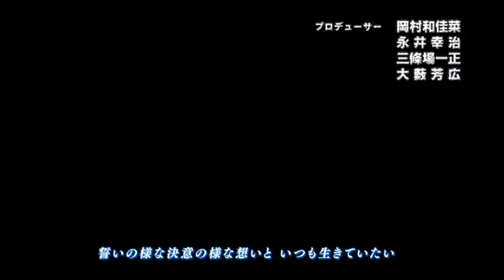Braver but its a MHA Opening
I might do more, but I am happy with what I got for now